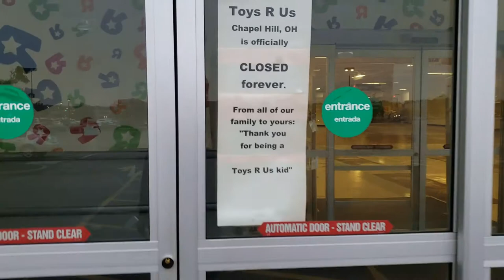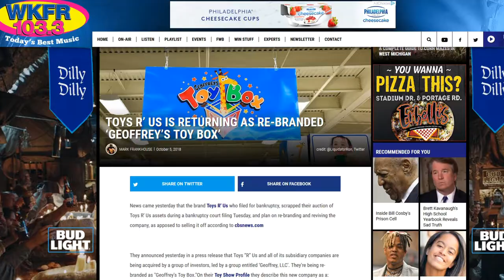Toys- R-Us: Epilogue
recent update about the toys r us closure!
I return to the Chapel Hill location for the fist time since in shut its doors in June.